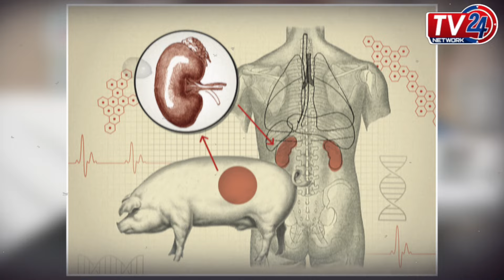Pig Kidney Transplantation : डॉक्टर ने कहा पेशेंट को था डायबिटीज की बीमारी || Tv24 Network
Pig Kidney Transplantation: सुअर की किडनी लगवाने वाले पहले इंसान Richard Slayman की मौत
America में Pig की Kidney लगवाने वाले शख्स की मौत; Surgery के 2 महीने बाद दम तोड़ा